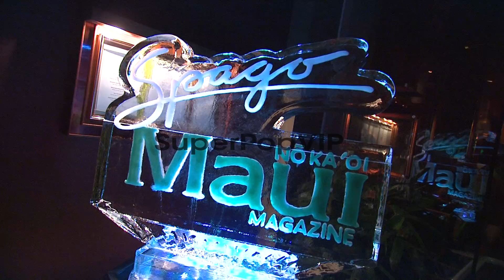ATMOSPHERE: at Noka'oi Magazine party at Spago at Four Se...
ATMOSPHERE: at Noka'oi Magazine party at Spago at Four Seasons Resort at 2012 Maui Film Festival ATMOSPHERE: at Noka'oi Magazine party at Spago at  on June 16, 2012 in Wailea, Hawaii